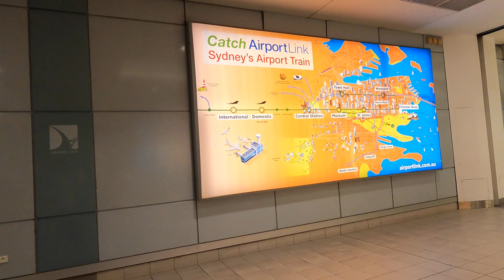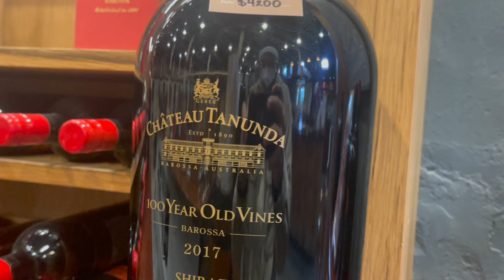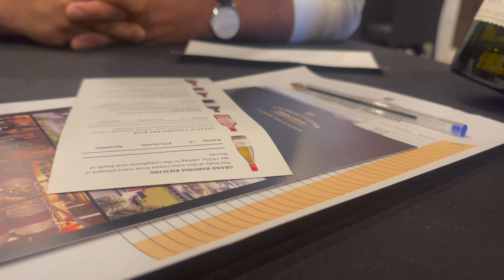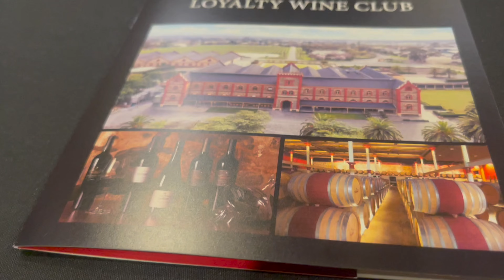WINE TESTING , BAROSSA VALLEY